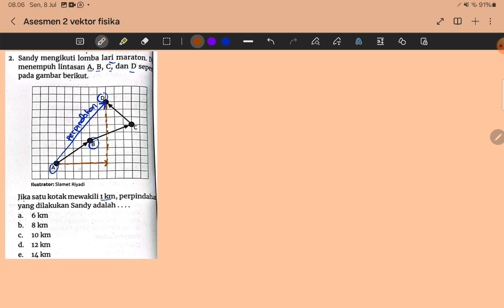No.2 Asesmen 2 Vektor Fisika 11 SMA KURIKULUM MERDEKA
Soal